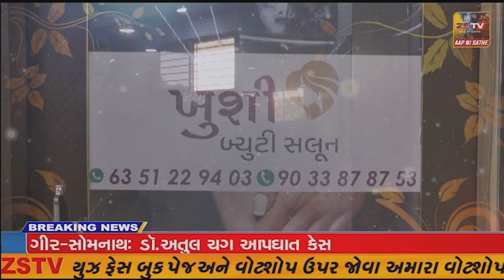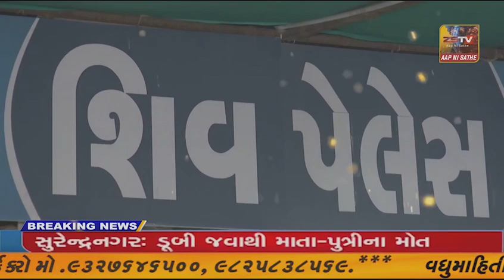નેત્રંગ ખાતે નવનિર્મિત શ્રી રામ ક્રિકેટ ગ્રાઉન્ડનું ધારાસભ્યના પુત્ર રોનક વસાવાના હસ્તે લોકાર્પણ...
નેત્રંગ ખાતે નવનિર્મિત શ્રી રામ ક્રિકેટ ગ્રાઉન્ડનું ધારાસભ્યના પુત્ર રોનક વસાવાના હસ્તે લોકાર્પણ કરાયું, સમસ્ત નેત્રંગ ગામની પ્રજામાં ખુશીની લહેર આયોજક સંકેત પંચાલ તથા એમની ટીમ દ્વારા ધારાસભ્ય રીતેષ વસાવાનો આભાર વ્યક્ત કરવામાં આવ્યો...